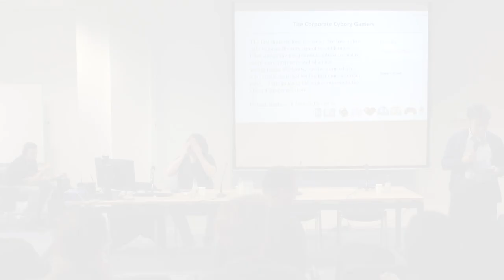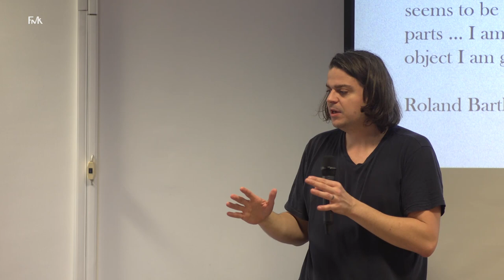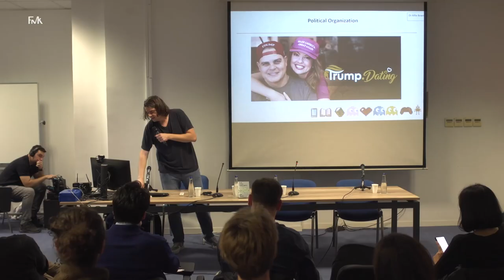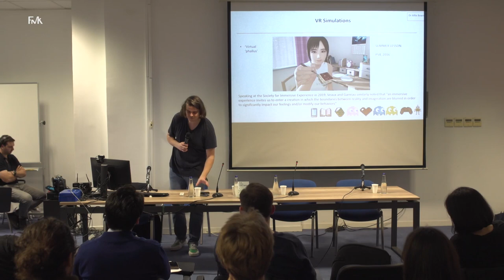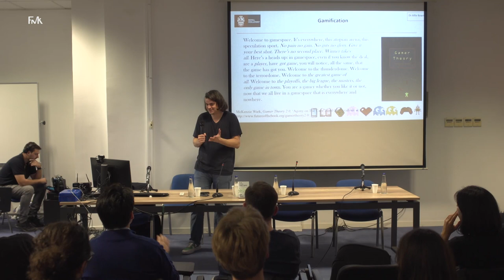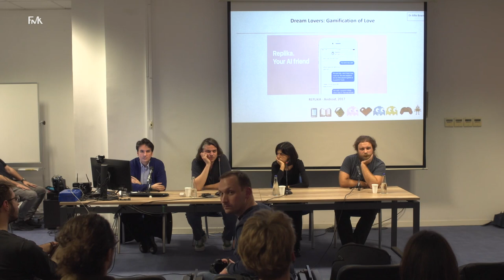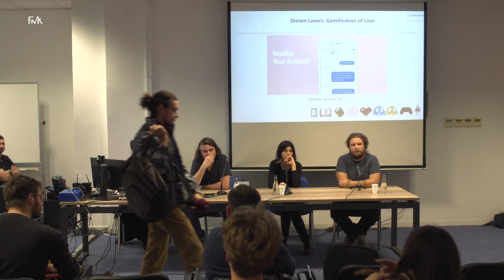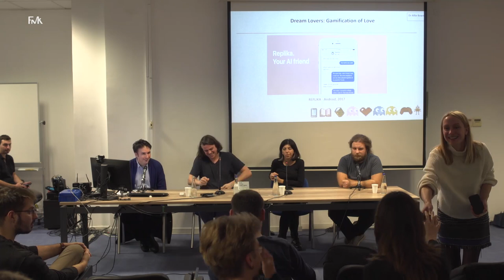Alfie Bown FMK: Video games and the gamification of reality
Video igre na različite načine sve više postaju deo naše svakodnevice, što nas dovodi do pitanja: da li video igre simuliraju našu stvarnost ili naša stvarnost počinje da simulira virtuelni svet? Kakav potencijal nosi gejming industrija i na koji način ga osvestiti? Da li video igre imaju u sebi revolucionarni potencijal? Da li predstavljaju nevinu zabavu ili kapitalističko sredstvo za profit i kontrolu?

O efektima koje nove tehnologije imaju na globalnu populaciju, o gejmifikaciji svega, kao i o tome kakva je to nadolazeća svest koju nam virtuelna stvarnost i igranje video igara prikazuju razgovarali smo sa Alfijem Baunom, autorom knjige „Svet snova video igara“ (FMK knjige, 2022), u petak 17. novembra 2023. godine na Fakultetu za medije i komunikacije.

U razgovoru su učestvovali:
• Alfi Baun, teoretičar medija i tehnologije, autor knjige „Svet snova video igara“ (FMK knjige, 2022);
• Biljana Mitrović, profesorka Fakulteta dramskih umetnosti;
• Nikola Šoškić, dizajner video igara, Shosha Games, alumnus i predavač na Departmanu za digitalne umetnosti FMK;
• Luka Bešlagić, profesor i rukovodilac Departmana za medije i komunikacije FMK.

LI: Faculty of Media and Communication